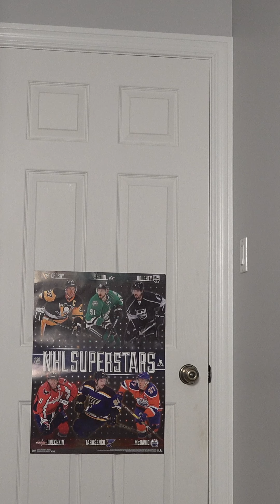"Stupid CRAFT Day!" 🐶😡 a classic Talky on Cricket "the sheltie" Chronicles e380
Biscuit slept in! (big surprise!). And she's NOT worried about missing CRAFT day! A classic Talky on Cricket "the sheltie" Chronicles e380

🎥 Follow Us 🎥
All AWESOME Cricket Chronicle Links HERE!